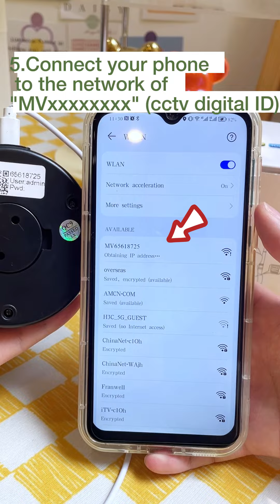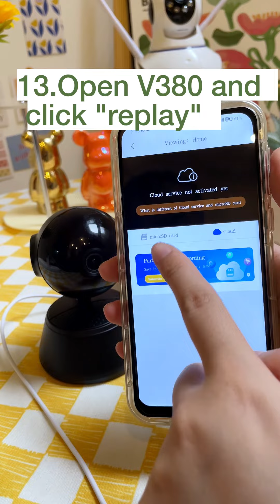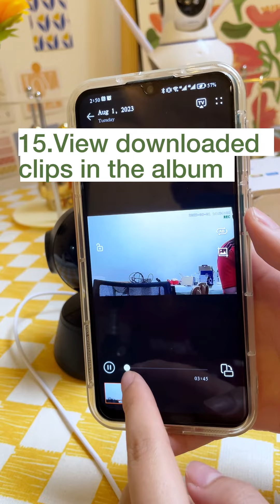NO WiFi Connection (AP hotspot)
Tutorial for CCTV usage without WiFi (Remote access would not be available in this mode)